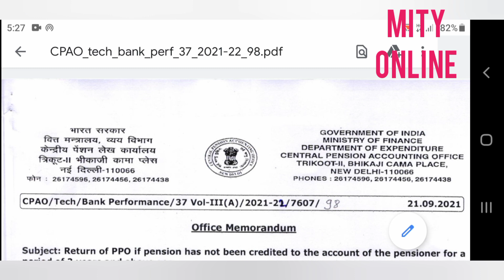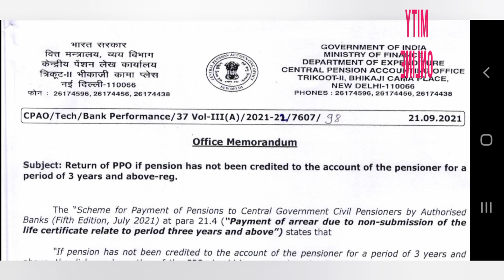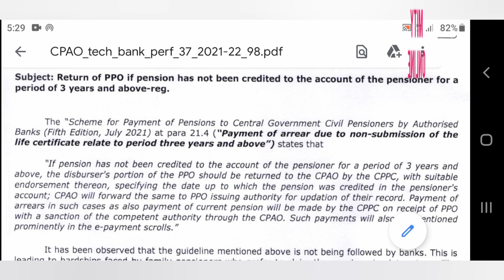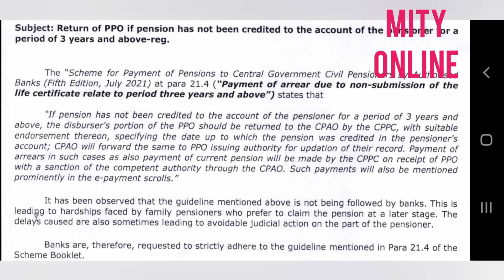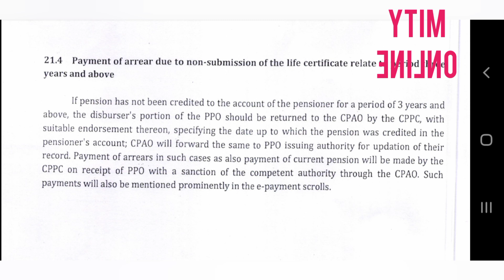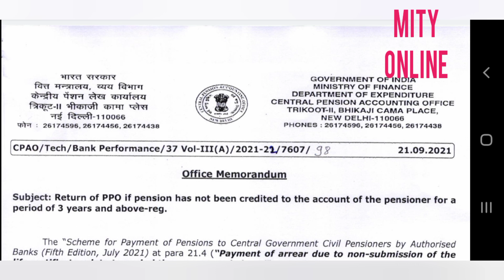New Notification For arrear of pension and family pension